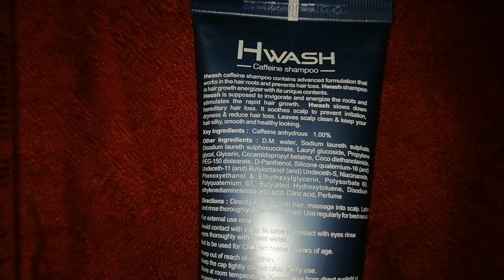Caffeine Shampoo for Hairfall | Must watch | बालों के लिए कैफ़ेन शैम्पू | H wash Caffeine Shampoo